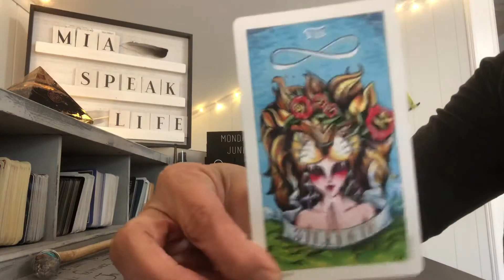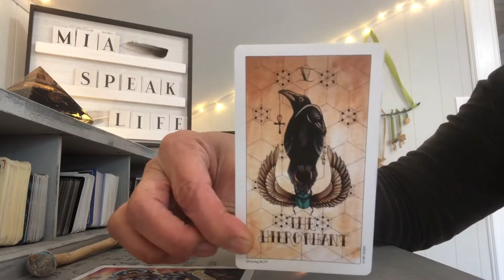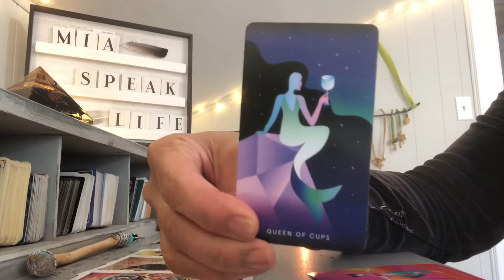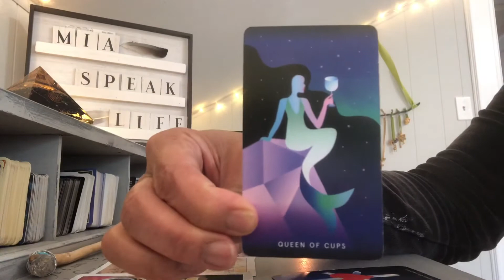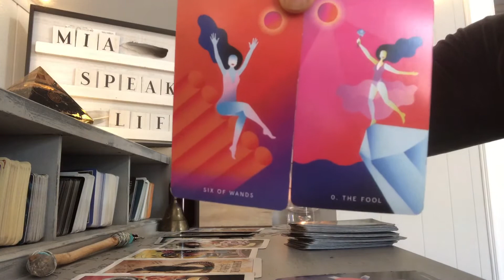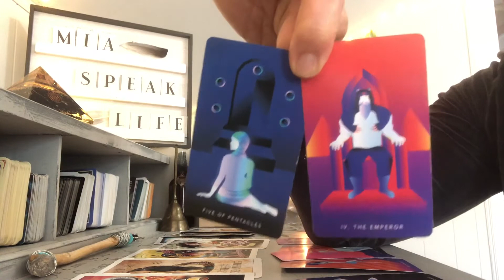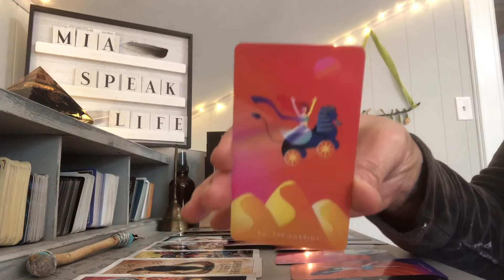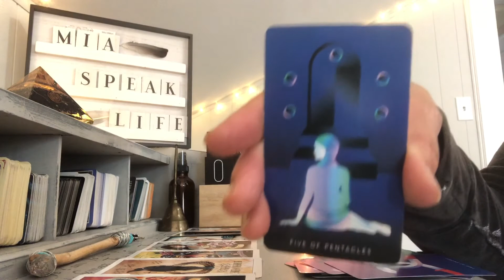GEMINI ♊️ LEAVING AND GOING BACK TO THE PAST JUNE 1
General Readings

Wednesday  Pandora’s Box — all signs

Personal Readings